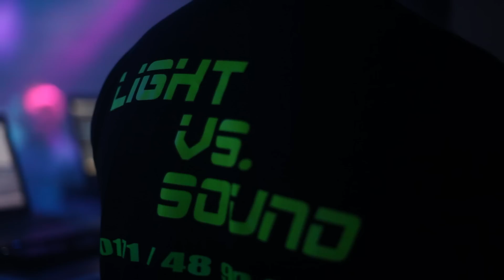After-Show 2015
"Aftershow"-Video vom Wochenende :)